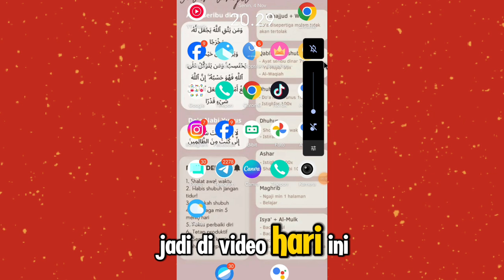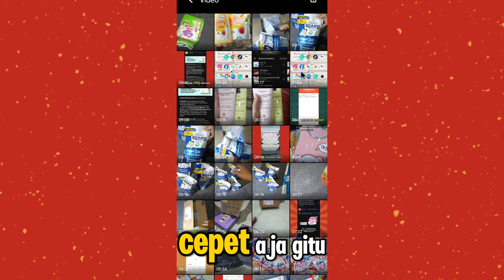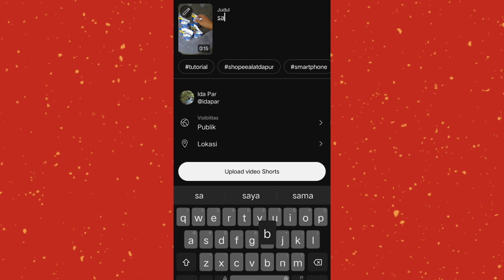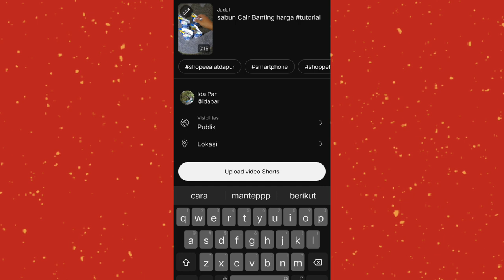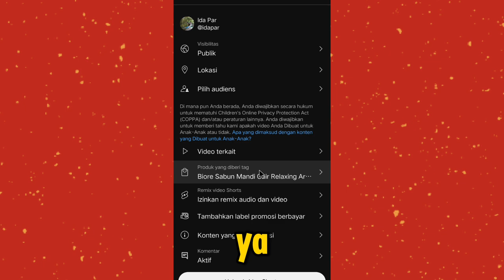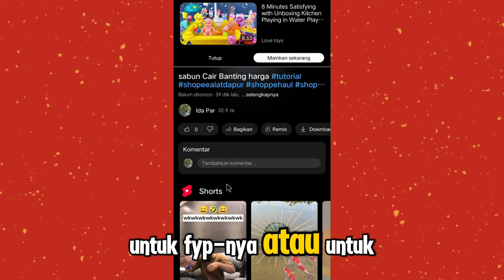MASUKIN KERANJANG DI YOUTUBE AFFILIATE BISA BIKIN KOMISI MAKIN GOKIL ✅ JANGKAUAN YOUTUBE LEBIH LUAS